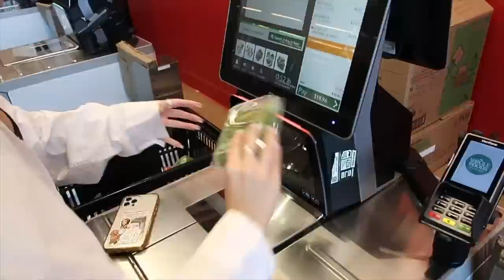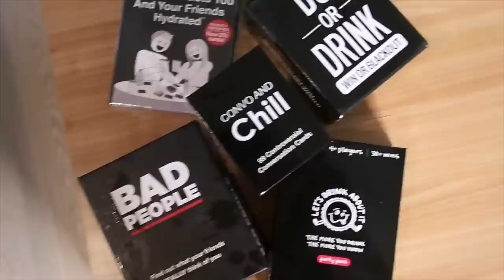spend the week with me … & my friends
such a fun day, thanks for spending it with us! if you want more vlogs with my friends let me know :) it's fun to bring you along as an honorary member of the group

Steph